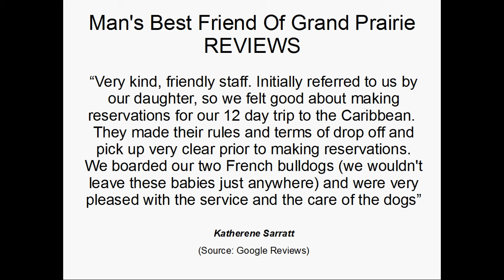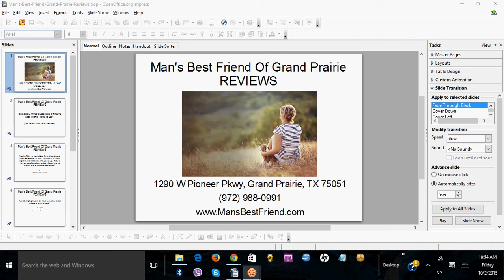Man's Best Friend Grand Prairie - REVIEWS - Grand Prairie, TX Dog Groomers Reviews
Reviewed: ★★★★★ Man's Best Friend is a top reviewed dog groomer and boarding facility in Grand Prairie, TX.  This video shows a few of the reviews and testimonials that have been offered by their clients. (Real reviews by real customers)